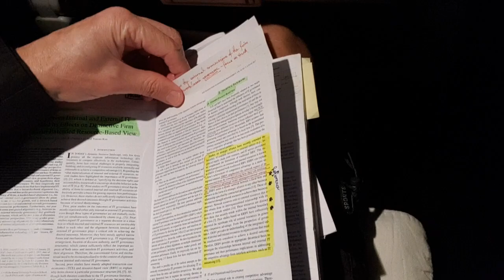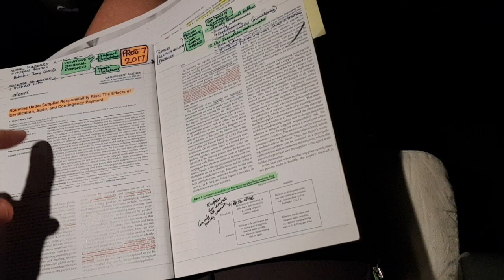Getting research done in flight. For PHD researchers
In this video I talk about a best practice that I use to help Focus my mind and to carry minimum papers when I go on a flight.